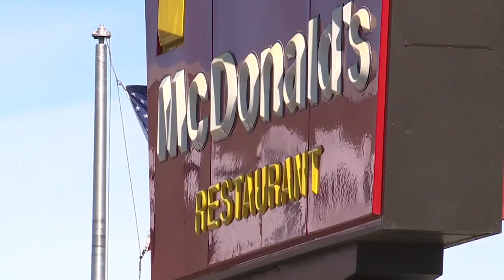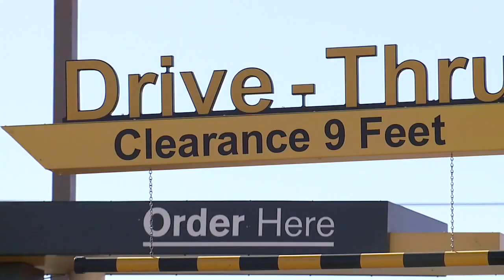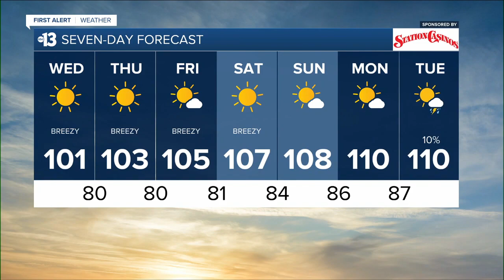KTNV 13 Action News Las Vegas Latest Headlines | July 6, 7am